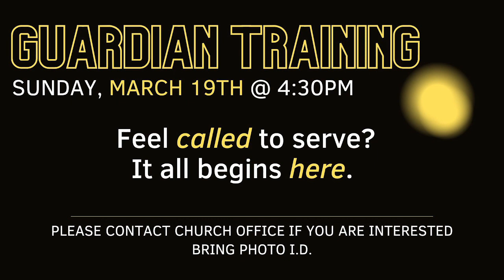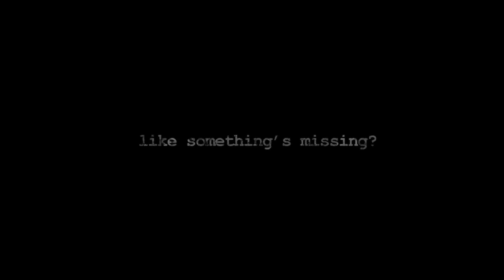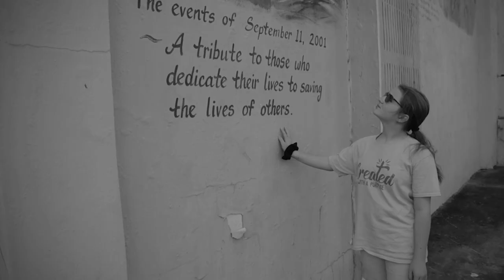Igniting Our Passion For God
Bishop Stephen Kuria Kiarie
1 Kings 8:56-60
10:30am Service (c)20038864